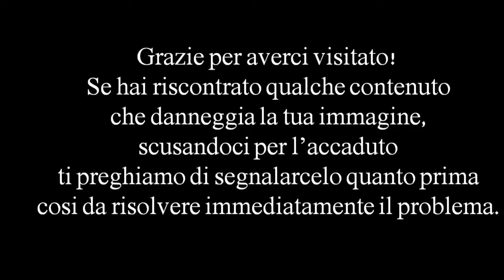Campionati Europei Juniores di nuoto 2012 - QUALIFICAZIONI 50 RANA MASCHIO HEAT 2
Campionati Europei Juniores di nuoto
Anversa (Bel) 4-8 Luglio 2012
LE GARE DELLA NAZIONALE ITALIANA
QUALIFICAZIONI 50 RANA MASCHIO HEAT 2
CON
1 Allikvee Martin 95 Estonia 30.08
2 Fazik Pavol 95 Slovakia 29.97
3 Loschi Moises Daniel 94 Italy 29.91
4 AGOV LYUBOMIR 94 Bulgaria 29.81
5 Kartovyy Vitaliy 94 Ukraine 29.82
6 Gamper Jevgenij 94 Lithuania 29.93
7 AMALTDINOV Marat 94 Russia 29.98
8 Trajkovic Nikola 94 Serbia 30.11

RESULTS
1. Murdoch Ross 94 Great Britain 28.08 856 Q
2. UTEKHIN Oleg 94 Russia 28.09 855 Q
3. Stevens Peter John 95 Slovenia 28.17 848 Q
4. Skagius Johannes 95 Sweden 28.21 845 Q
5. Sevcik Jakub 94 Czech Republic 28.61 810 Q
6. POKKINEN TUOMAS 95 Finland 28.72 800 Q
Artiomov Danila 94 Moldova 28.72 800 Q
8. ZANKO Vsevolod 95 Russia 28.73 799 Q
9. Oseledets Dmytro 94 Ukraine 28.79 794 Q
10. Benson Craig 94 Great Britain 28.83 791 Q
11. Bazzoli Andrea 94 Italy 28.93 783 Q
12. Peaty Adam 94 Great Britain 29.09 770
13. BREDIKHIN Fedor 94 Russia 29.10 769
14. Tuna Mehmet Ali 94 Turkey 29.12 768 Q
15. Holub Maciej 95 Poland 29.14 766 Q
16. WIHANTO WILLIAM 94 Finland 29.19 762 Q
17. Mjasojedovs Fjodors 94 Latvia 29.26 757 Q
18. Lekic Lazar 94 Serbia 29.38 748 ?
Wich-Glasen Nils 94 Germany 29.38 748 ?
20. Dromi Aviv 94 Israel 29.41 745 R
21. Gamper Jevgenij 94 Lithuania 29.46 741
22. Kahr Erik Z 95 Sweden 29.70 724
23. Loschi Moises Daniel 94 Italy 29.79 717
24. Fazik Pavol 95 Slovakia 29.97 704
25. Allikvee Martin 95 Estonia 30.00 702
26. Trajkovic Nikola 94 Serbia 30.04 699
Romagnoli Valerio 94 Switzerland 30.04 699
28. Kartovyy Vitaliy 94 Ukraine 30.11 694
Hrubesch Jakob 94 Austria 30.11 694
30. Mikalauskas Marius 94 Lithuania 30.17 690
31. Suck Tim-Thorben 94 Germany 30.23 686
32. Auruskevicius Mantas 95 Lithuania 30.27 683
33. AGOV LYUBOMIR 94 Bulgaria 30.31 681
34. Mladenovic Dimitrije 94 Serbia 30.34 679
35. AMALTDINOV Marat 94 Russia 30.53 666
36. Faur Ronen 95 Israel 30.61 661
37. DOLAPCHIEV HRISTO 95 Bulgaria 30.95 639
38. Aschengeschvantner Miroslav 94 Slovakia 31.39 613